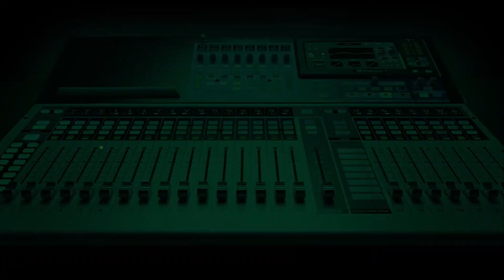Doctors are Humans Too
Dr Fred Unuigbokhai and Dr Tobi were on hand to explain to Joyce what resident doctors are fighting for